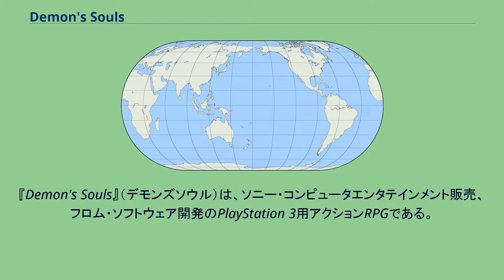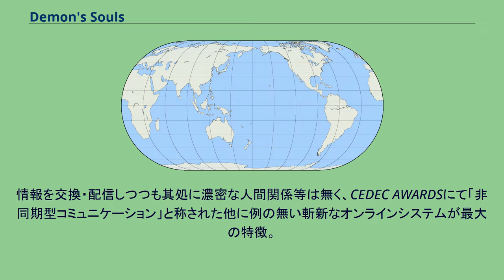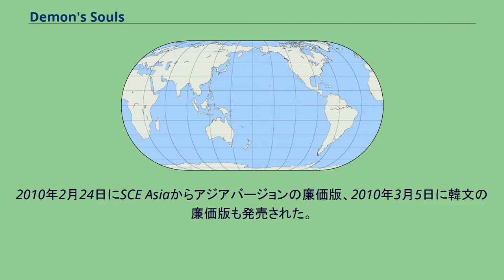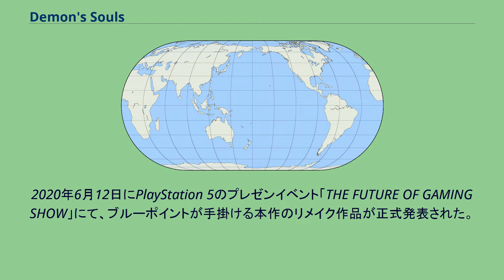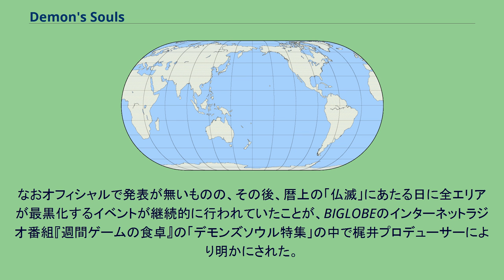Demon's Souls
ダーク・ファンタジー
『Demon's Souls』（デモンズソウル）は、ソニー・コンピュータエンタテインメント販売、フロム・ソフトウェア開発のPlayStation 3用アクションRPGである。
フロム・ソフトウェアの『キングスフィールド』シリーズの流れを汲む3DアクションRPGの新規タイトルである。
開発期間は二年半で、プロデューサーはSCEの梶井健、ディレクターはフロム・ソフトウェアの宮崎英高。
「チャレンジ・発見・達成感」の三要素に重点が置かれ、近年稀に見る高い難易度と、それに伴う完成度の高い造り込みが方々で話題を呼び人気を獲得した。
オンラインに接続している全てのプレイヤーがシステムの一要素としてゲーム中に取り入れられており、各行動が相互に影響を与え合う。
情報を交換・配信しつつも其処に濃密な人間関係等は無く、CEDEC AWARDSにて「非同期型コミュニケーション」と称された他に例の無い斬新なオンラインシステムが最大の特徴。
日本の国内外を問わず、数多くの賞を受賞することとなった（詳細は後述）。
非シリーズ物の新規タイトルかつ、テレビコマーシャルや雑誌広告を一切出さないという手法で、セールスを全く期待できない状況でありながら、2009年2月5日の発売日近辺は消化率9割超という全国的な品薄を起こし、以降もロングヒットを続け2010年5月6日時点で国内市場において16万8816本の売り上げを記録している。
2009年2月26日にSCE Asiaから正体中文/英文（アジアバージョン）、2009年2月27日に韓文で発売された。
欧州ゲームサイトで好評を得たことなどもあり、アジアバーションは英語をサポートしていたことから、未発売地域のユーザーによる輸入で、一時通販サイトが数ヶ月待ちになる品薄を起こした。
2009年5月20日にアトラスが北米での販売権の取得発表後、予約特典を付けるなどのキャンペーンが展開された。
2009年10月6日にアトラスから北米版が発売、日本市場と同様に在庫切れを起こす小売店が続出した。
その後、口コミや評判の高さから順調に販売数を伸ばし、2010年8月期決算において北米市場で38万本（アトラス初期目標7.5万本）を超えるヒットとなっている。
北米ではパッケージを青ファントムにデザインされ、北米用に本編テキスト文を改定した通常版の他に、オフィシャル攻略ガイドやアートブック、サウンドトラックがセットになった『デラックス・エディション』も併せて発売された。
アトラスからリリースされたのは、ソニー・コンピュータエンタテインメント・アメリカ（SCEA）が本作のゲーム内容から「日本以外では売れそうにない」との理由で北米でのローカライズを見送ったためである。
結果的に本作は北米でもヒットを収めたこともあり、SCEAの副社長兼ローカライズ担当のキム・ヨンギョンは後に「SCEAでの発売を見送ったのは誤りだった」と述べている。
それを裏付けるように、のちにアトラス北米担当者が、20年間で一番利益を得たゲームと評している。
2010年2月25日に日本国内で廉価版がリリースされ、2011年末時点で19万3424本を売り上げている。
2010年2月24日にSCE Asiaからアジアバージョンの廉価版、2010年3月5日に韓文の廉価版も発売された。
2010年4月16日にバンダイナムコゲームスが欧州、豪州等での発売権を取得。
北米wiki編纂者の協力を得た、北米版とは異なる攻略ガイドを付属する。
2010年6月25日に欧州、2010年6月30日に豪州でバンダイナムコゲームスから発売、日本や北米より後発ながら各地域でTOP10チャートに入るという、根強い需要を伺わせる。
パッケージは黒ファントムにデザインされ、英文、仏文、独文、伊文、西文に各本編テキストを改定している。
付属品に「オフィシャル攻略ガイド」や「アートブック」、「サウンドトラック」がセットされ『ブラックファントム・エディション』として発売された。
『ブラックファントムエディション』の完売になった地域では、それぞれ仏文（2010年6月25日）、独文（2010年7月20日）、英文（2010年8月20日）に北米パッケージと同じ青ファントムをデザインした、付属品の付か...